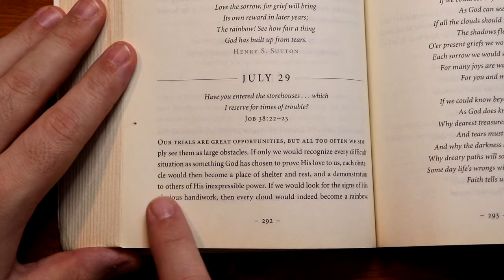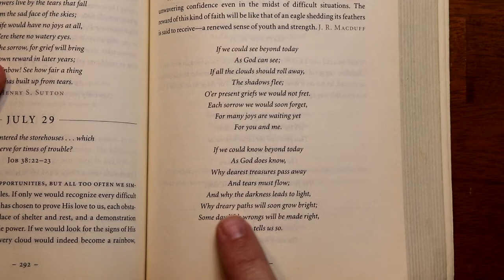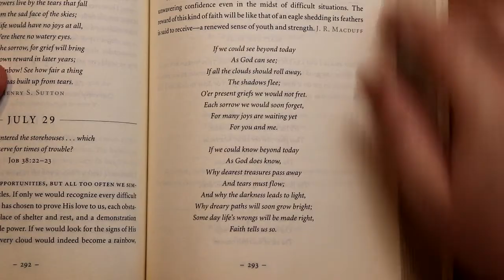Streams in the Desert - July 29th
Streams in the Desert devotional for July 29th.